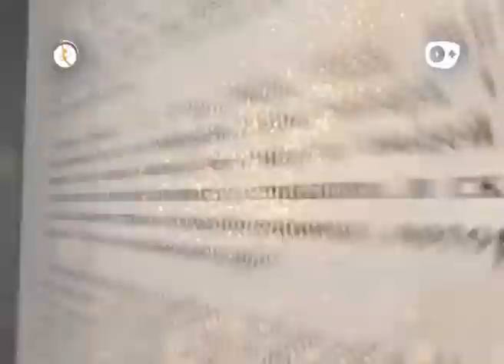Программа "В курсе". Цирк Тамерлана Нугзарова. "Тайны ледяного замка" в Сочи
А вы в курсе, что в эти дни в Сочинском цирке можно погрузиться в настоящую сказку? В нашем городе с большим успехом проходят гастроли цирка Тамерлана Нугзарова. Очутиться в сказочном мире зрителям помогут акробаты, жонглеры, воздушные гимнасты, джигиты и, конечно же, животные в новогоднем шоу "тайны ледяного замка".

Гастроли цирка Тамерлана Нугзарова продлятся в Сочи до 14 января.

Сочи. Новости.
Телеканал Эфкате.